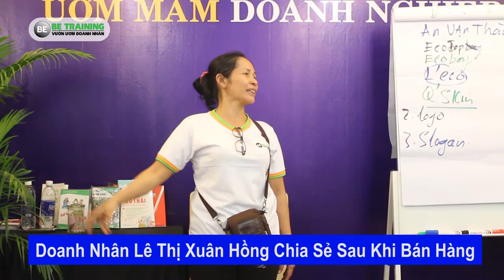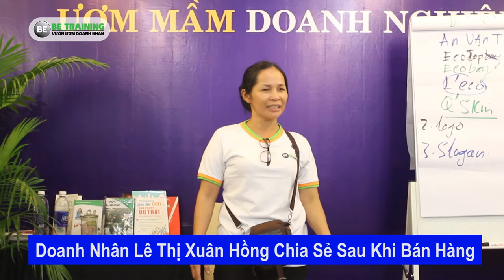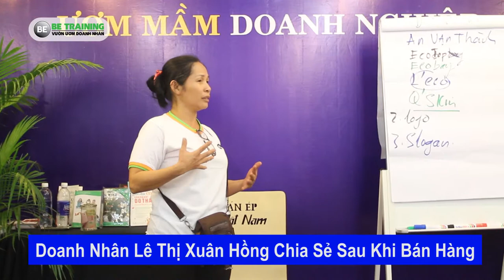Doanh Nhân Lê Thị Xuân Hồng Chia sẻ trong lớp Brand and Marketing